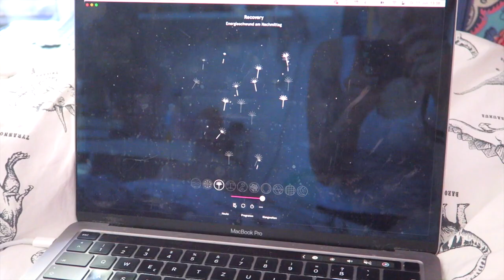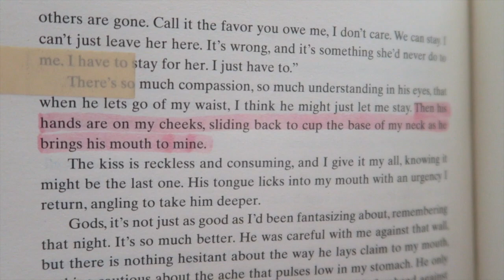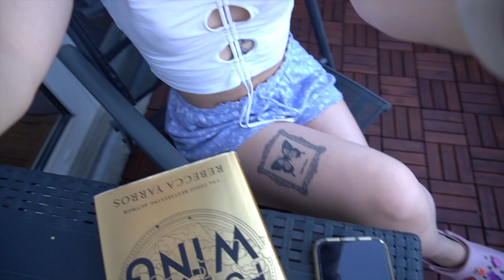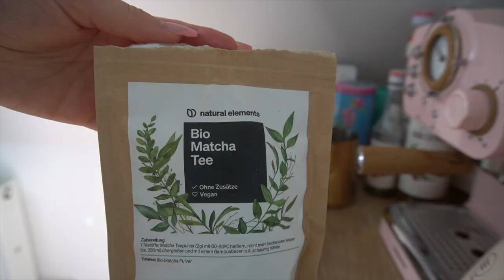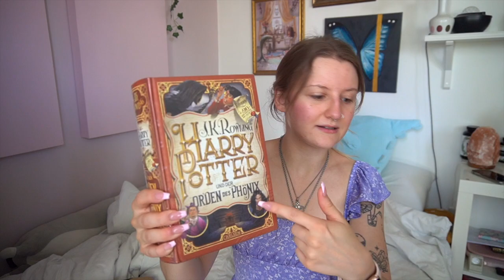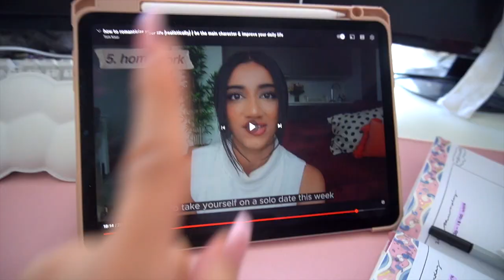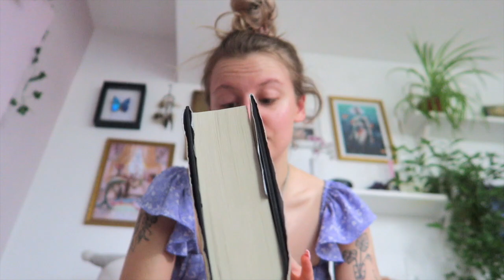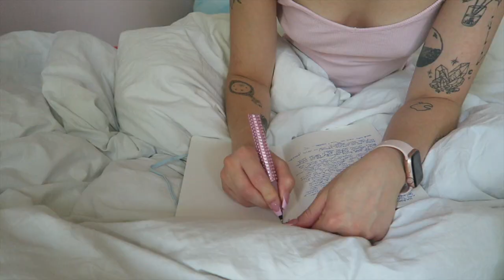Glow Up Diaries | Von Kranksein zur Routine Pt. 1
time stamps
00:00 intro
00:11 krank sein
03:17 back to routine
05:44 der haar struggle
08:55 glow up saturday
13:58 next time